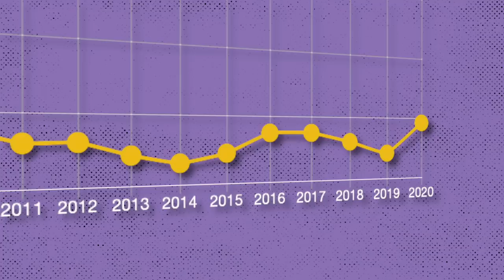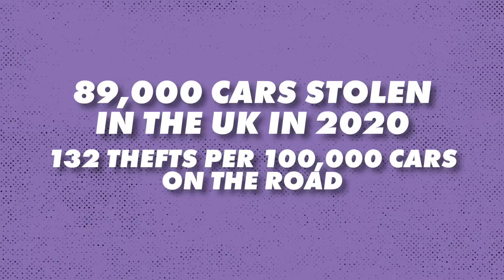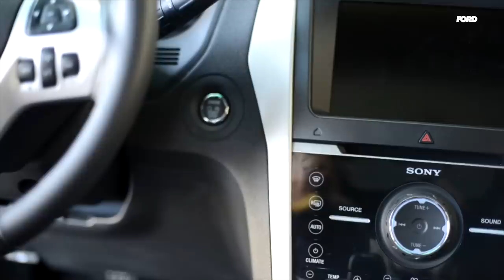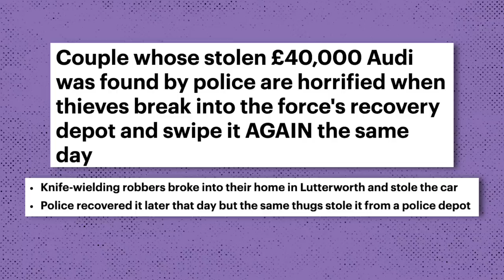Why New Cars are EASIER to Steal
So it turns out car thefts are going up? And is it because the cars are easier to steal? Well it turns out, it kinda is.

Look at this - it’s a graph of   - from 1990 to last year. It’s been coming down - but then what’s happened in the last 5 or 6 years? It’s increased?
So what’s happened? Are new cars easier to steal? Or is something else going on?

I’m no detective, but there could be a number of reasons for that recent uptick in car thefts. Covid definitely hasn’t helped when a considerable amount of people began working from home - leaving their cars parked for days and weeks on end without using them. Thieves were able to pick and choose their targets like they were shopping in a supermarket.

Due to new car shortages, many used cars have also seen a dramatic increase in value over the last 18 months, making them hugely popular among criminals looking to make a fast buck.
Whilst increased security with modern systems caused the initial drop in thefts, could it [now] be making modern cars easier to steal?

🔴 Would you like to be featured in a video with your car?